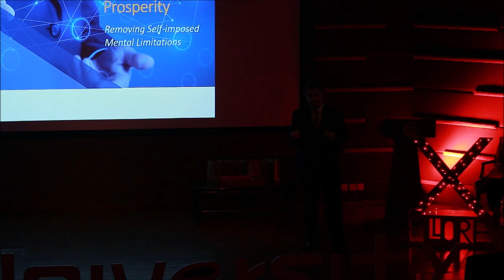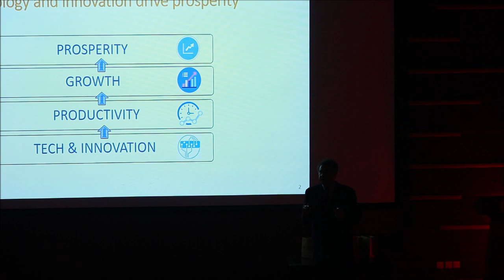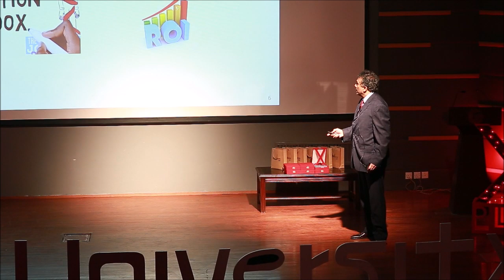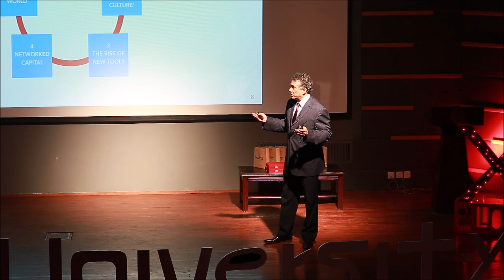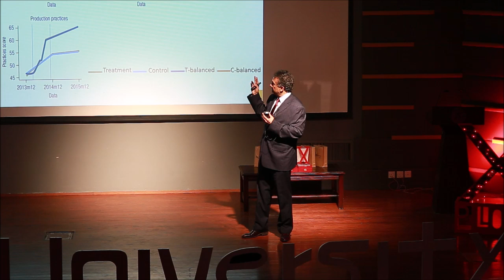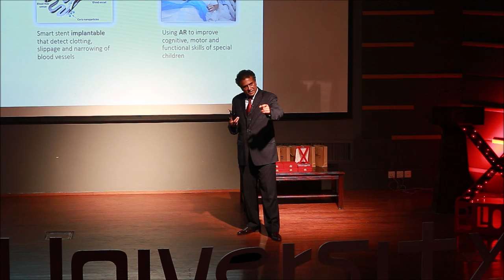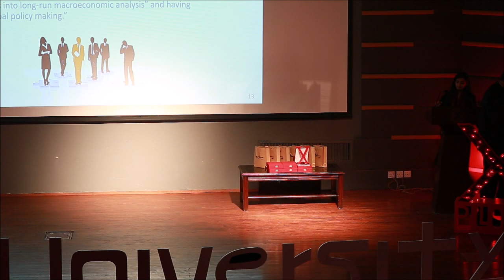Removing self-imposed Mental Limitations | Yusuf Hussain | TEDxAirUniversity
Mr. Hussain is a Tech Entrepreneur with international experience in startups, funding, offshore development, internet marketing and business models. As CEO of IGNITE he has brought strategic shift in the direction of the fund, under the guidance of the Board and Ministry of IT, towards creating a knowledge economy by funding startups which can ignite innovation in the field of Artificial Intelligence, IoT, Big Data, Robotics, Shared Economy, 3D/4D Printing etc. He was also the co-founder of Cress oft, Inc., an eCommerce technology company with FORTUNE 500 and GLOBAL 2000 clients.  He has served as a consultant to the World Bank, the WTO, and the United Nations. As technology adviser to Government of Pakistan, he helped formulate a National Technology Policy. Entrepreneur This talk was given at a TEDx event using the TED conference format but independently organized by a local community.